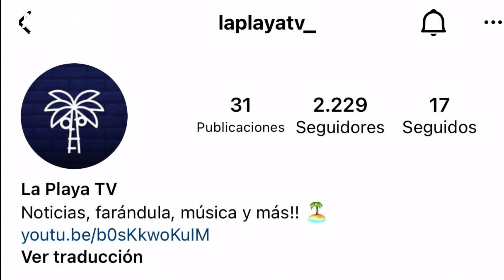Karol G emocionada hablando Brasileño celebrando el éxito de Provenza 🌊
contacto para cualquier tipo de promoción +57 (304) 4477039